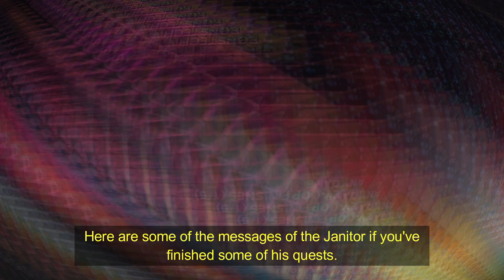HOW TO GET THE BLACK QUESTION MARK TEE IN NBA 2K24 OLD GEN/ CURRENT GEN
Tips on how to get the black question mark tee and Full gameplay against Alternate '09-'10 Trail Blazers in Loading VR Match in MyCOURT.